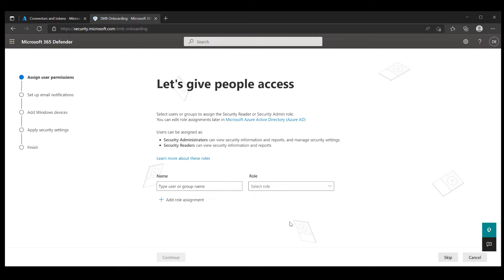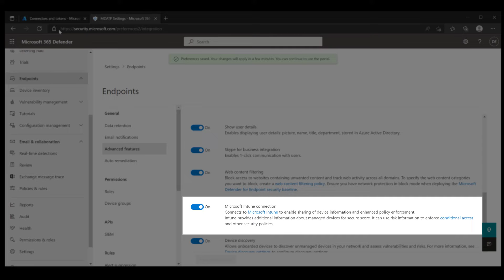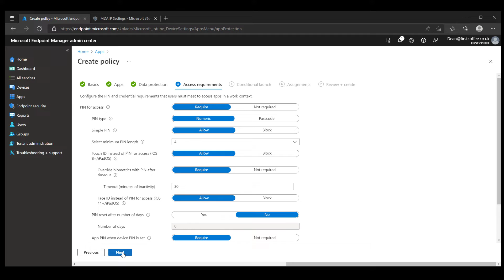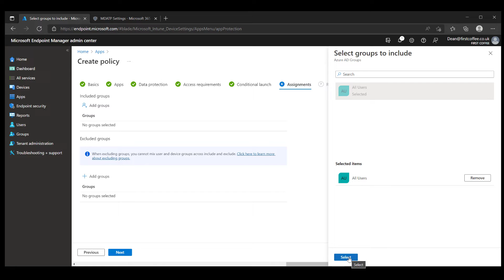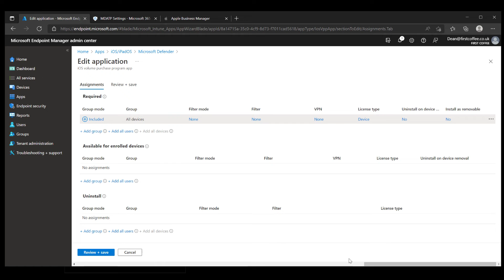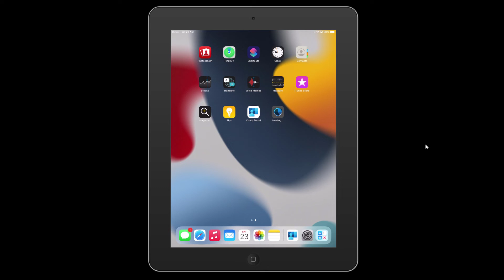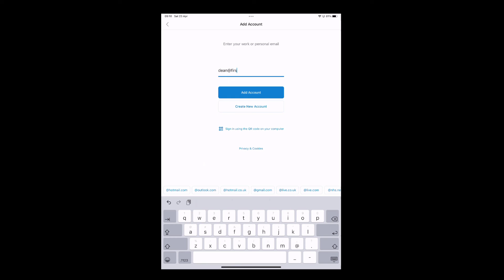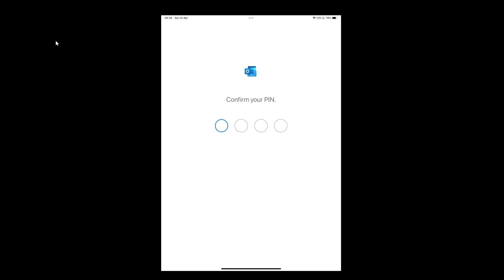Use Defender for Endpoint and Microsoft Intune to Protect Mobile Devices with Mobile Threat Defense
With corporate data being increasingly available from mobile devices, Mobile Threat Defense is really important.

In this short video, Dean demonstrates how to leverage Microsoft Defender for Endpoint to deploy Mobile Threat Defense to iOS devices and protect corporate data using App Protect Policies.

## The Cloud Management Community is YOUR community for Cloud Management, Mobile Device Management and Microsoft Endpoint Manager.

Dean Ellerby is a Microsoft Enterprise Mobility MVP, Certified Trainer, Organiser Contributor at Petri.com, Pluralsight Author and a Workspace Solution Architect. He's on Twitter @dean_ellerby. Any views or opinions expressed here are his own.

00:00 What is MTD?
01:15 Configure Defender for Endpoint
03:12 Connect Defender to Intune
04:56 Create an App Protect Policy
07:10 Deploy Defender for Endpoint
09:23 Does this work on Supervised iOS devices?
12:41 Will App Protect Policies work on unenrolled devices?